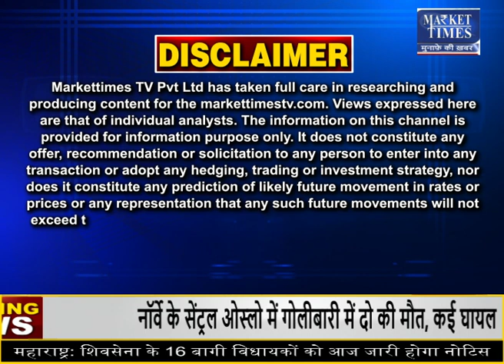सोना खरीदें या बेचें ? जानिए एक्सपर्ट की राय | Market Times TV